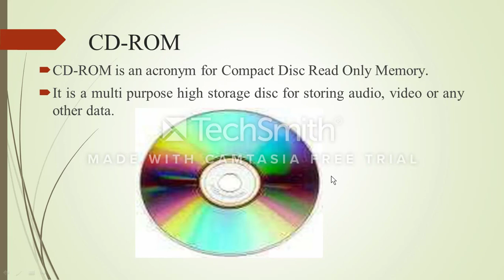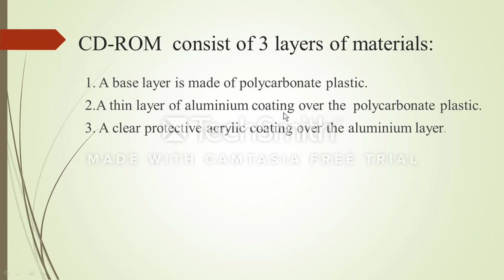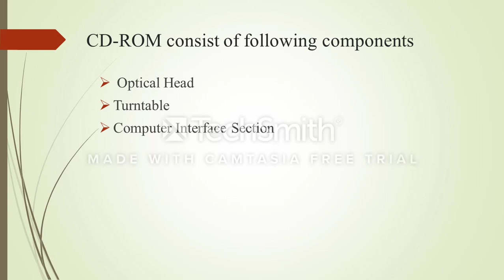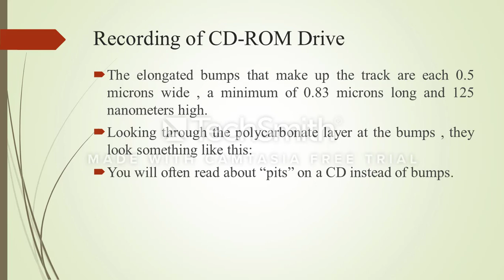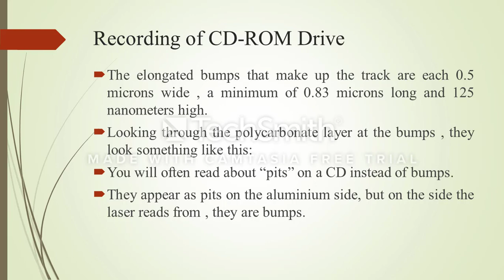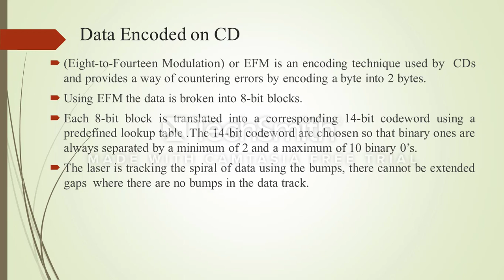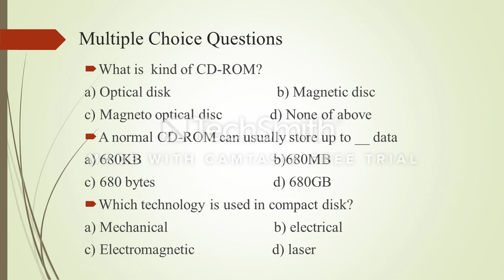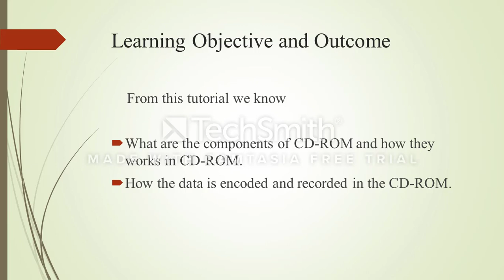Working of CD ROM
How the data is recorded in  CD ROM .Then what are the components of CD ROM and how they works is shown in this video .